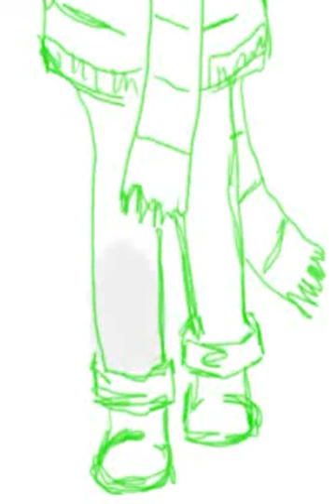Habbo Art | plsrespond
Created by LC22 on Habbo.com